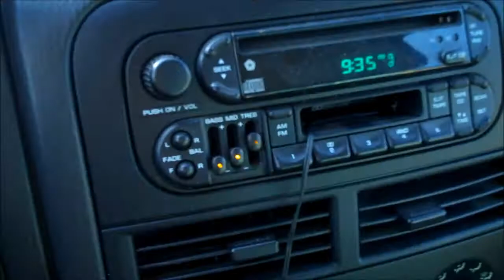Outer Banks Surf Check - 2.17.11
S Turns biotch